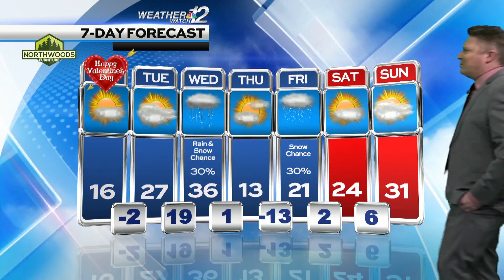Geoff's Monday Forecast 2-13-22